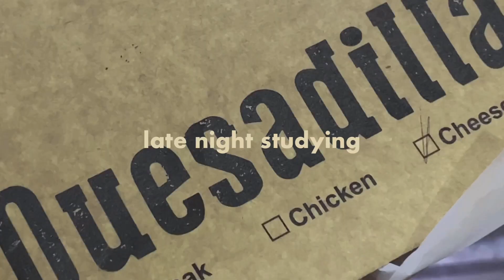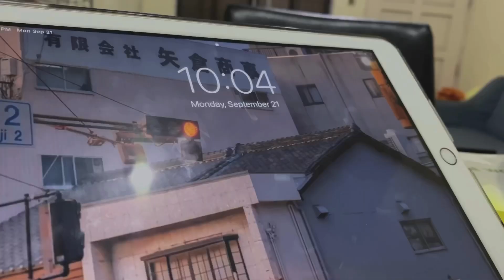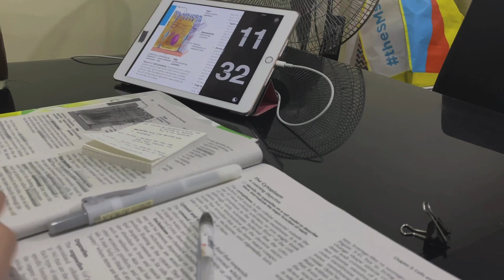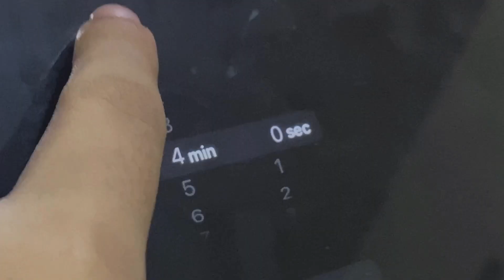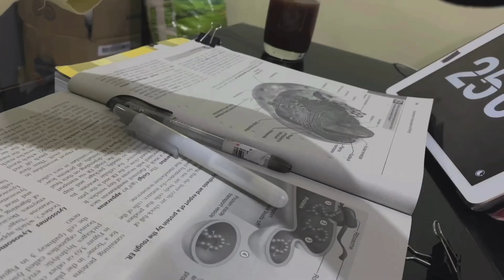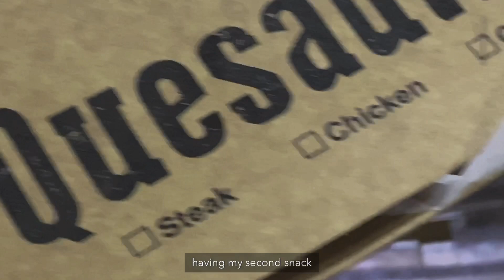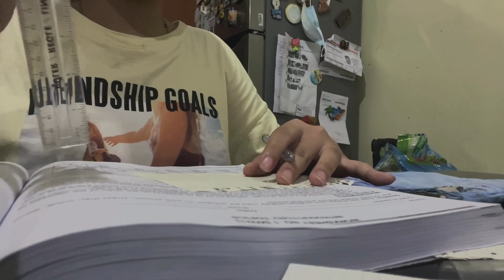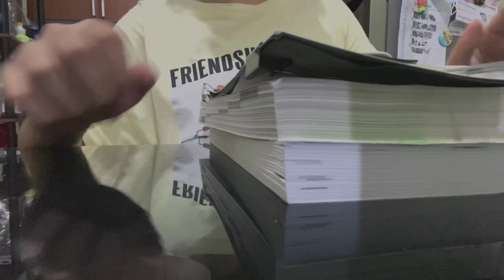late night studying (midnight snacks, reviewing)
annyeong everyone! thank you so much for 2k subs 😭 i really did not expect to grow this fast! I hope you enjoyed the video! I will try to upload more if i will be able to handle my schoolworks 😩 Stay safe everyone 💛

🤔 FAQs!

age: 17
film: iphone11
edit: inshot and vllo